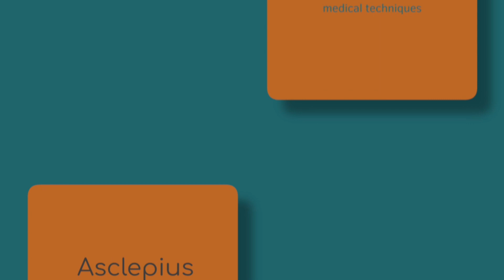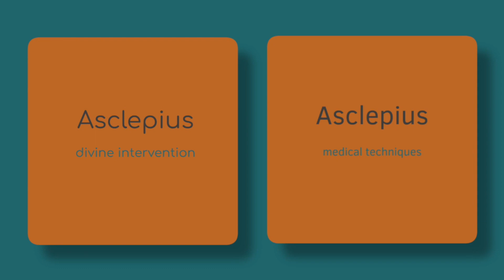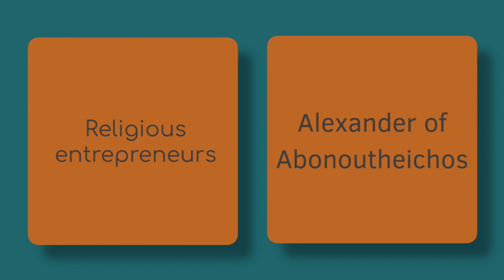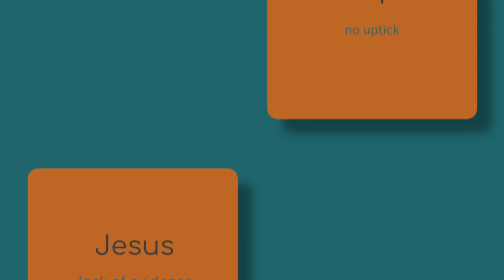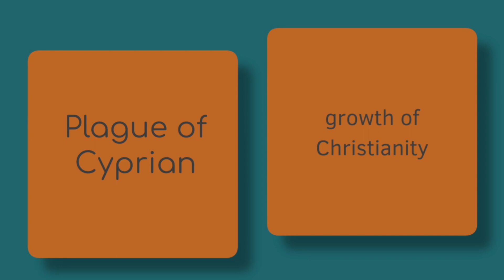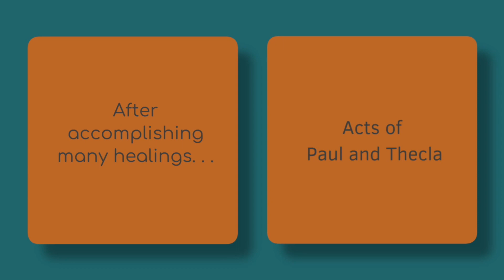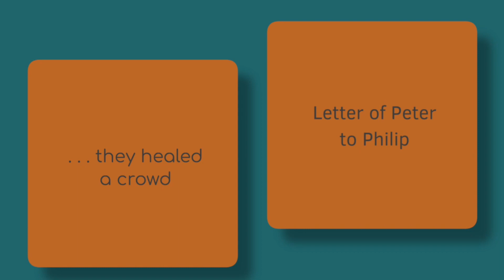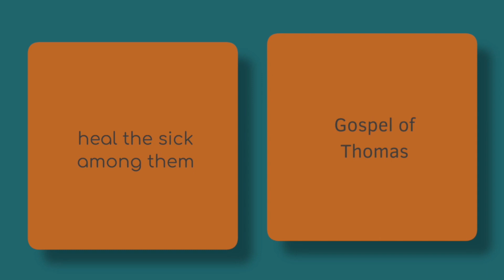Did Jesus Followers Heal People During the First Pandemic? - Bible and Beyond Video Essay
Dr. Shirley Paulson presents an assessment of the work of the Jesus followers during the first pandemic. What we see are relatively small communities who stayed loyal to their healing mission, even though they were somewhat invisible to the overview of the pandemic situation.